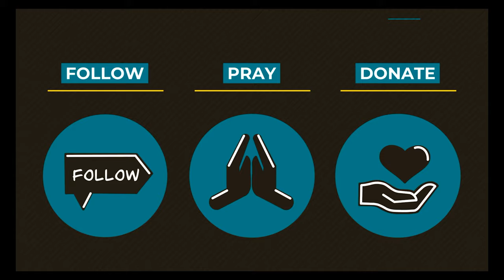0906 The Curb, The Mirror, and the Guide - A Higher Things® Video Short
The Law is the Curb, the Mirror, and the guide.

Host: Pastor Randy Sturzenbecher is the pastor at Divine Shepherd Lutheran
Church in Black Hawk, SD. He also serves on the Higher Things Board of Directors.